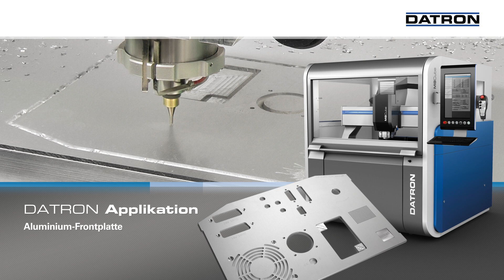CNC-Fräsmaschine DATRON M8Cube - Hochgeschwindigkeits-Fräsen einer Aluminium Frontplatte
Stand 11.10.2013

Hochgeschwindigkeits-Fräsen einer Frontplatte  aus Aluminium auf einer DATRON M8Cube CNC-Fräsmaschine mit 2,0 kW Hochfrequenzspindel.

Die CNC-Fräsmaschine ist ausgestattet mit dem PerfectCut Konturglättungspaket. Die Bearbeitungszeit beträgt ca. 24min ohne DATRON 3D Logo; ca. 34min komplett

Die CNC-Fräsmaschinen von DATRON sind speziell für die effektive und wirtschaftliche Bearbeitung von Aluminium und Kunststoffen entwickelt worden.

Die DATRON CNC-Fräsmaschinen und das DATRON Zubehör sind optimal aufeinander abgestimmt. CNC-Maschine, leistungsstarkes Zubehör und hochwertige Werkzeuge gewährleisten ein Höchstmaß an Qualität, Präzision und Prozesssicherheit für Ihre Fertigung.